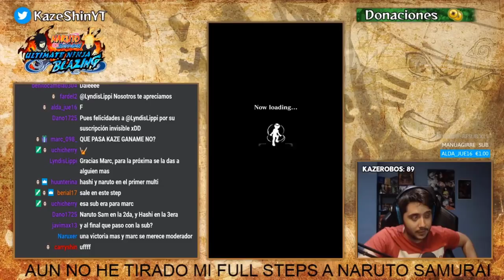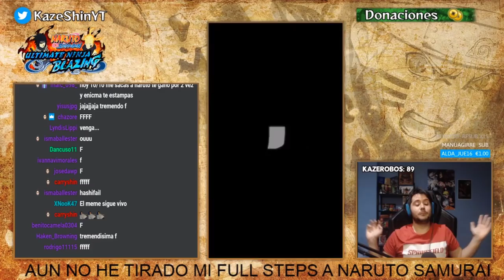PARAD EL MUNDO QUE ME BAJO | FULL STEPS BANNER NARUTO SAMURÁI! | Naruto Blazing